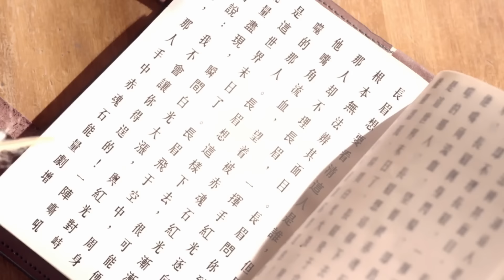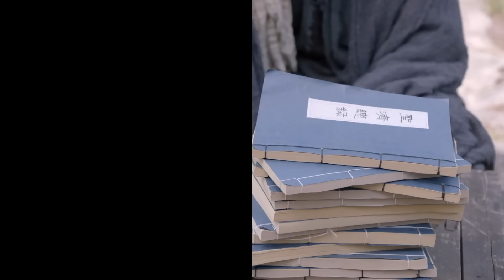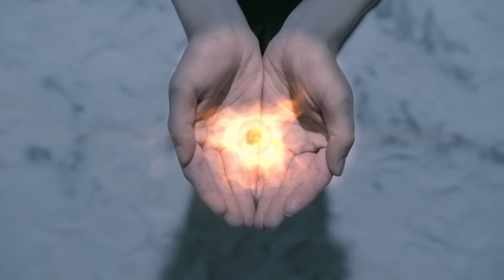The Legend Of Shushan ( शूशन की कथा ) S01 EP01 || Hindi urdu dubbed || Chainse drama || Korean drama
the legend of shushan full movie in hindi dubbed,
the legend of shushan hindi explanation,
the legend of shushan hindi dubbed episode,
the legend of shushan hindi dubbed episode 3 in hindi,
the legend of shushan yah hindi mein hai,
the legend of shushan explained in hindi,
the legend of shushan in hindi,
the legend of shushan trailer in hindi,
the legend of shushan story in hindi,
korean drama in hindi dubbed the legend of shushan,
the legend of shushan ep 1 in hindi,
the legend of shushan ep 2 in hindi,
the legend of shushan korean hindi drama episode 1,the legend of shushan hindi urdu dubbed,

the untamed hindi,
the untamed hindi dubbed,
the untamed hindi dubbed episode 1,
the untamed hindi dubbed episode 4,
the untamed hindi song,
the untamed hindi explained,
the untamed hindi mix,
the untamed hindi all episodes,
the untamed hindi dubbed all episodes,
the untamed anime episode 1 hindi dubbed
xiao zhan,
xiao zhan drama,
xiao zhan kissing scene,
xiao zhan song,
xiao zhan dance,
xiao zhan singing,
xiao zhan new drama,
xiao zhan and yang zi